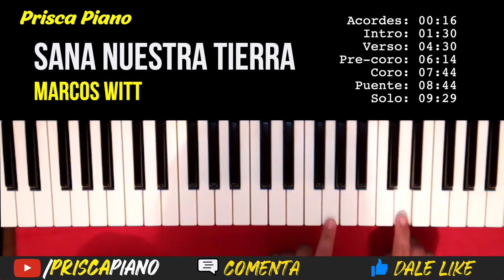🎹 SANA NUESTRA TIERRA | Marcos Witt | Tutorial de Piano Facil para principiantes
Tutorial fácil para principiantes de los acordes de "Sana nuestra tierra" de "Marcos Witt" en piano. (sol mayor)

Tutorial de piano cristiano para principiantes. Generación Musical. CarlosMotiff